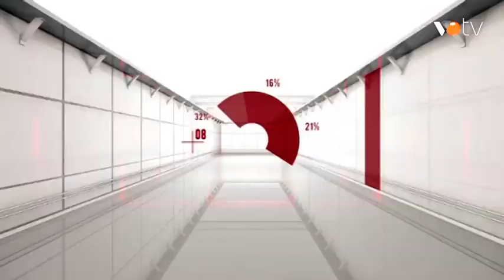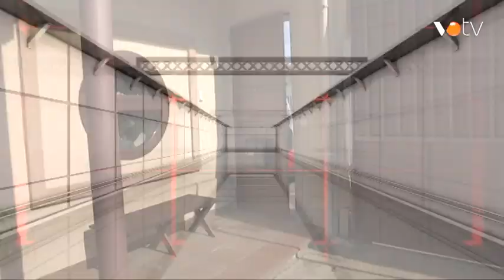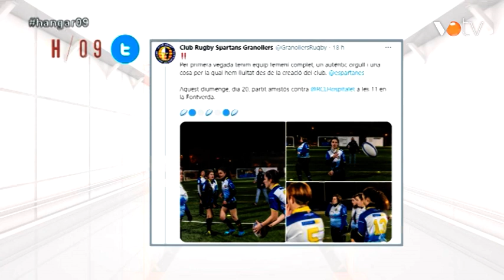OTV- Hangar / 09 - 16/ 02 /2021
Hangar / 09 del dia 16 de febrer de 2021.